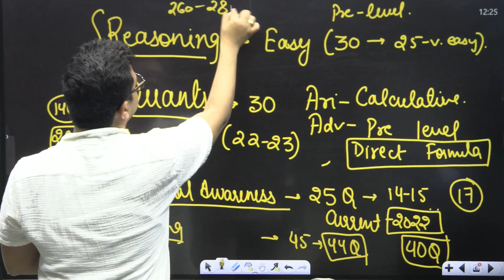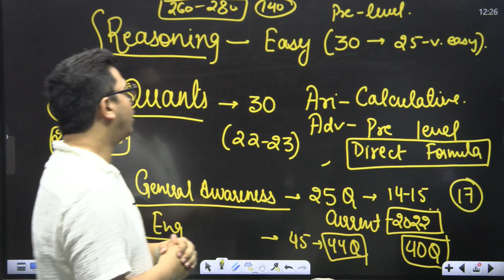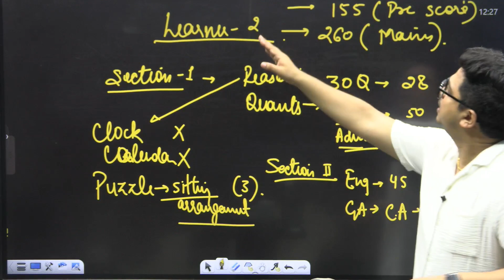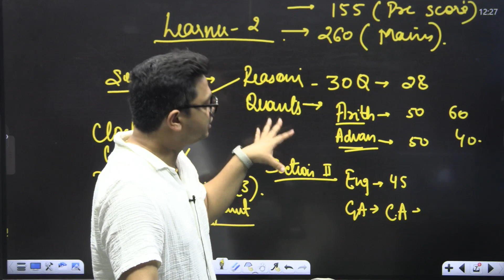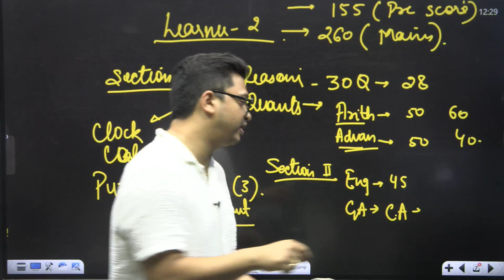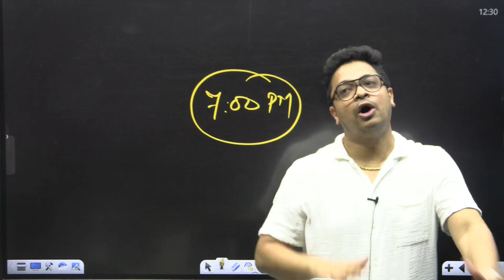5 Minute में जानिए SSC MAINS का कैसा आया था पूरा Paper🔥❤️‍🔥 || Shorts Summery By Aman Sir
5 Minute में जानिए  SSC MAINS कैसा आया था पूरा Paper🔥❤️‍🔥  || Shorts Summery By Aman Sir

In this session AMAN SIR & BARKHA MAM  will be discussed  SSC EXAM Mains 2022 . They will also discuss the Preparation Strategy and Tips for the Completion of SSC CHSL, CGL Syllabus..